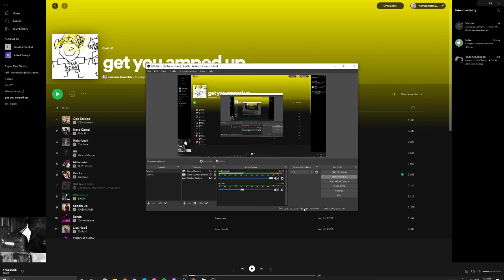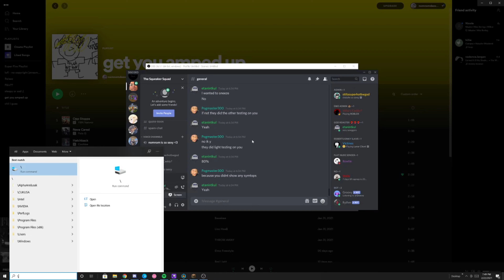Getting chased by scary white women (Scary Roblox game)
y'all rockin with scary white women 🤔❗❓